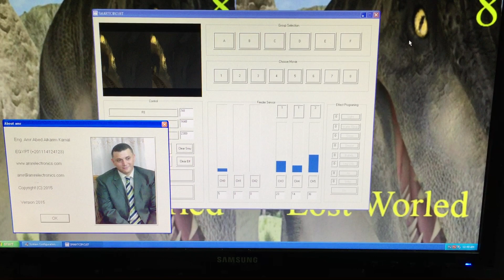Fix and program any simulator Egypt Amr 01114124123 Call now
New control movie for any smulator
Camber morphis mds venture smulator ride egypt 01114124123 amr alkareem